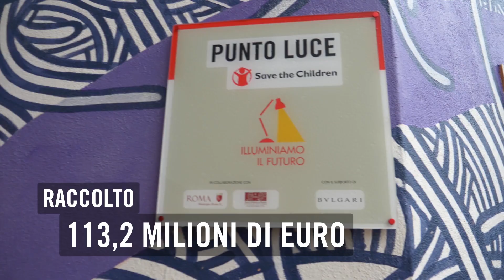Da 100 anni al fianco dei bambini: il bilancio 2019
Ci vorrebbero molto di più per raccontarvi tutto ciò che abbiamo fatto insieme per i bambini. Quello che possiamo dire qui è che lo abbiamo fatto insieme a voi, voi che avete donato, che avete parlato di noi e ci avete sostenuto, voi che credete nella nostra missione: salvare i bambini. Da 100 anni siamo al fianco di tutti i bambini, in Italia e nel mondo.